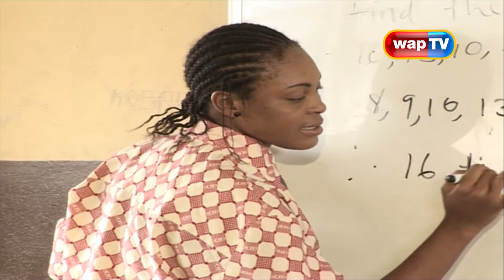Throwback Thursday With Sola Kosoko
Actor and model, Sola kosoko is on our throwback spotlight today

Enjoy this clip from Superstory classics 'Nnenna', produced 12 years ago.